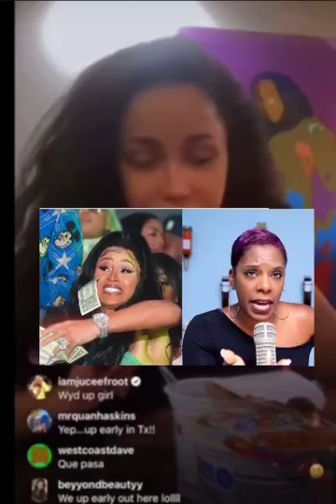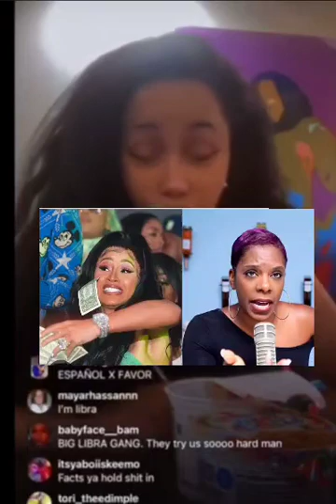CARDIB TAKES UP FOR WILL SMITH, & SAYS TASHAK PLAYED HER WITH THE FAKE CRYING, SHE NEVER CHANGED!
All Commentary On JUSJASSONLY YouTube Channel Is For Entertainment and Educational purposes only. All Commentary On JUSJASSONLY YouTube Channel Is Alleged.
All Commentary On JUSJASSONLY YouTube Channel Is Under The Copyright Section 107, Of The Copyright Act 1976, "Fair Use" Allowance is made for purposes such as criticism, researching, news reporting, teaching, speculation, opinionated commentary, comments, comdeic, reaction video's, gossip, parody, scholarship.
All Views And Opinions Expressed On JUSJASSONLY YouTube Channel Do Not necessarily reflect the guests nor the host!
All Commentary On JUSJASSONLY YouTube Channel Is For Entertainment, Speculation, Allegations, Celebrity News, No Content Is Meant To Hurt Anybody, NOR Dox, Nor Attack Nobody, All Content Is Alleged, And Personal Commentary And Opinions Expressed, Not Factual, All ALLEGED!